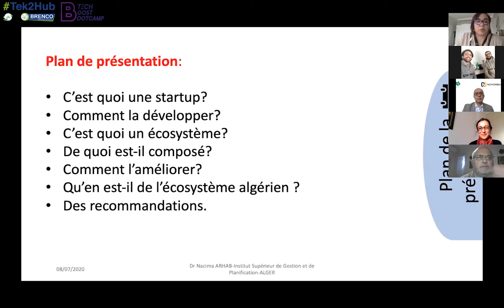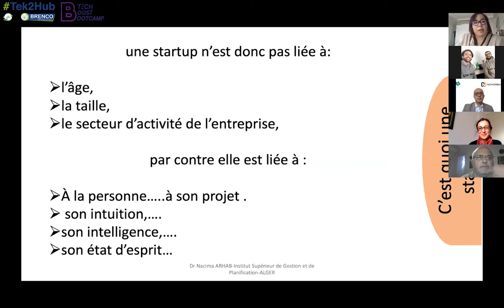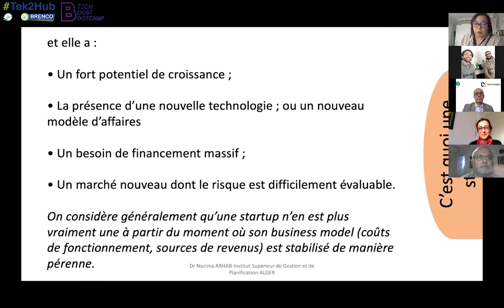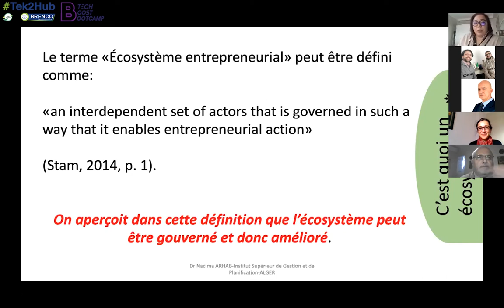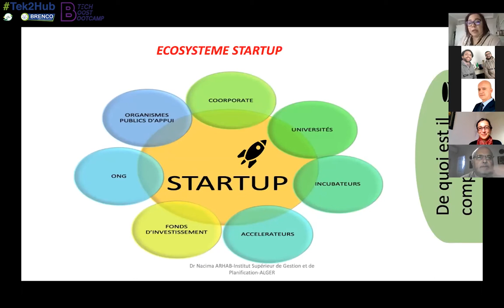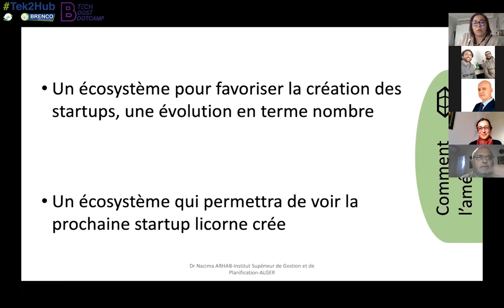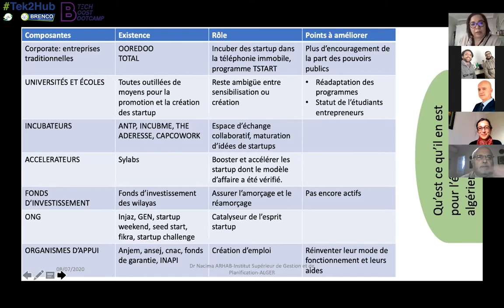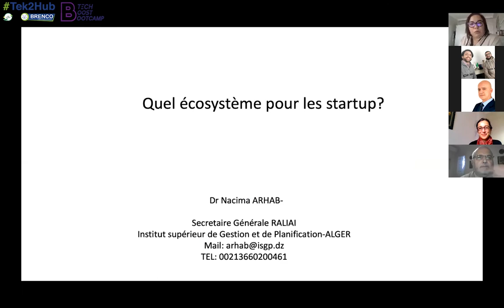What about the Algerian Startup Ecosystem ? by Nacima Arhab - Btech Challenge 2nd Ed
📢 La 2ndEdition du techboostbootcamp - Le coup d’envoi de cette 2eme édition commence dès demain à 09H ! C’est parti pour 2x48hrs d’intelligence collective entre alger , Marseille , Nice, paris, lyon, dubai, montreal, Usa et london !
Participez avec nos 10 startups aux sessions de formation animées par nos mentors, spécialistes de la Stratup-Tech et la R&I  ❗️

Avec NacimaArhab du Ministère des Startups Algérien nous parlons du statut du chercheur-entrepreneur dans le développement de l'économie de la connaissance en Algérie.

🙏🏽 Thx a lot we LOVE YOU! 🙏🏽